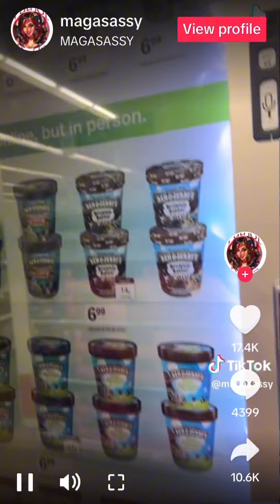Walgreens moving towards chip scan! Definitely rebuke that, No scan for me in the Name of Jesus!